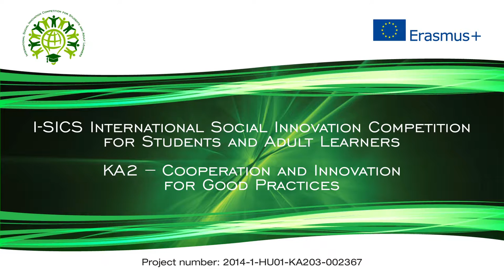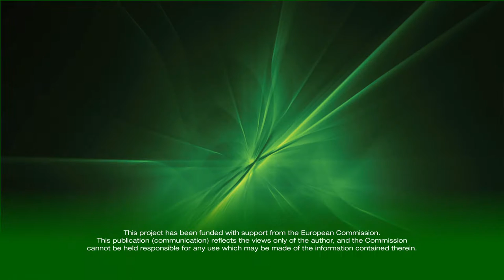I-SICS - Interview with Anna Nauwelaerts (Melting Pot)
In cooperation with international partners the University of Pannonia – Faculty of Business and Economics organised the I-SICS International Social Innovation Competition in August 2016.

The I-SICS project aims to raise the awareness of university students to the most important problems of their regions, and urge them to think in a socially responsible way, so that they can become effective and committed activists of their homelands.

The winner of the first prize is the project titled “Melting Pot” by Belgian Anna Nauwelaerts, Cato Van Roeyen, Emma Lansens, Hanne Styfhals, Leen Willems. “Melting Pot” is a catering enterprise that provides opportunity to bridge the gap between asylum seekers and the recipient society and increasing solidarity and acceptance by presenting the asylum seekers’ national cuisine and tradition.

Within the framework of the Erasmus+ Program announced by the European Commission a consortium led by the University of Pannonia won support for „I-SICS – International Social Innovation Competition for Students and Adult Learners” project in 2014. The European Union provides 230 409 EUR, started on 1st September 2014, for the project, ID no: 2014-1-HU01-KA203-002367, with planned completion date of 31st August 2017.

The project will be carried out in cooperation with the following partners: University of Pannonia – Faculty of Business and Economics (Hungary), CVO Antwerpen (Belgium), Europa Consortium (Hungary), BIC Group s.r.o. (Slovakia), Regional Development Agency of Slavonia and Baranja (Croatia), Universitat Rovira I virgili (Spain).

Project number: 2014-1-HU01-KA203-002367